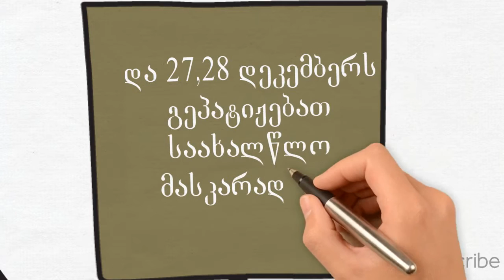ახალი წელი 2017-სსიპ გორის #8 საჯარო სკოლა